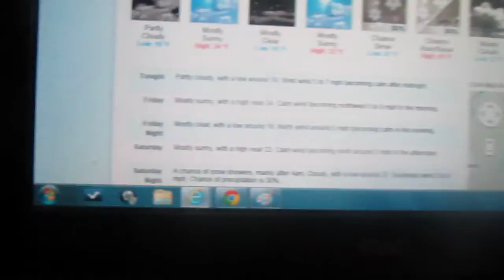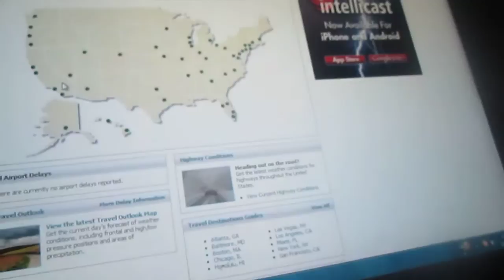Weather Magician with Peter J. Wiggins: The Evening Report: Thursday November 28, 2013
A summary of this evening's weather picture on this Thanksgiving Evening

HAPPY THANKSGIVING!